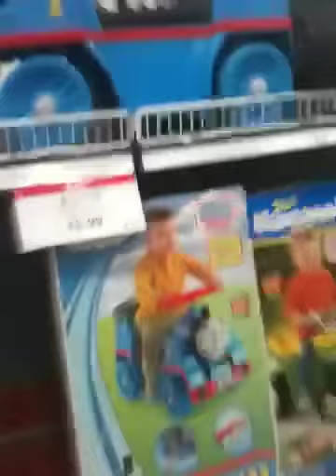Crazy Kid at Toys R Us ToysRUs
Crazy kid does what he wants!